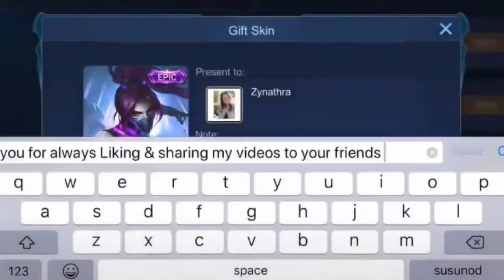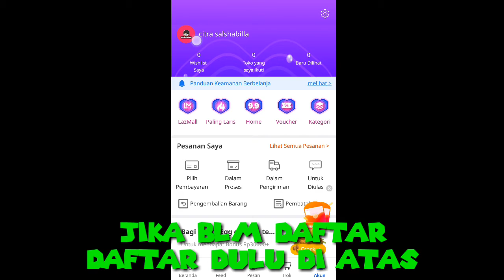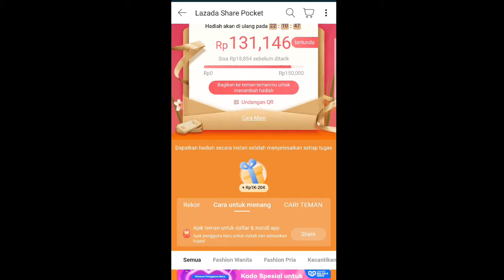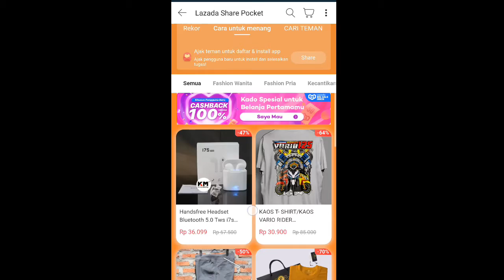BURUAN AMBIL ! CARA MENDAPATKAN DIAMOND MOBILE LEGENDS SECARA GRATIS !!!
Welcome beck bosq.

Oke, jadi di vidio ini, gua akan ngasih tau kalian, cara mendapatkan diamond mobile legends secara geatis, untuk detail nya silahkan simak vidio nya 👌

Jika kalian mau top up diamond murah, bisa daftar di itemKU dan jika sudah daftar cari harga yg paling murah, di itemKU harga nya sangat miring bosq.

Untuk cara daftar nya.
Klik link
Masukan, nama,gmail,no hp dan kode.
Jika sudah klik daftar.
Lalu verifikasi, no hp dan gmail nya,jika sudah semua baru buat tranksaksi bosq.

KODE: 33AchCitr67
Masukan kode biar dapet diamond gratis nya, dan jika kalian top up 150rb maka kalian akan dapat diamond 500 secara gratis bosq 😱😱😱
Makanya buruan daftarin dan top up di itemku
Event berahir sampai 30 september 2020

Jika ada yg mau di tanyakan silahkan follow IG: official_citragaming